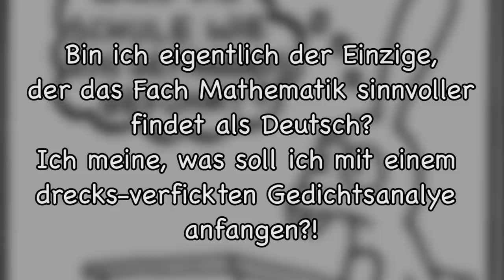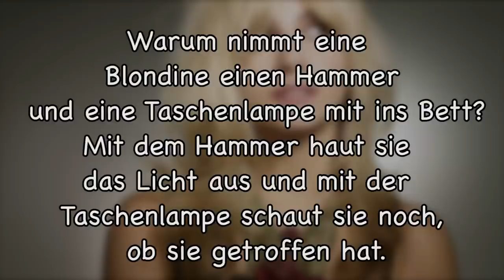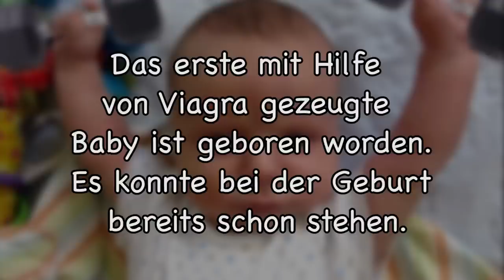Lustige Witze | Folge 8 (mit schwarzem Humor)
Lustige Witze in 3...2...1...